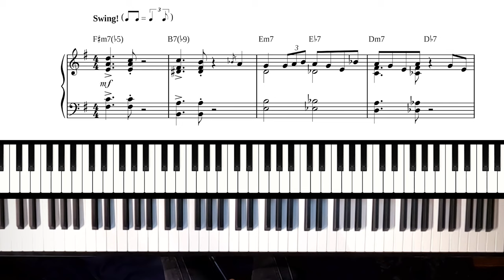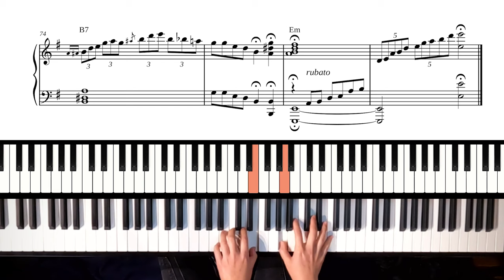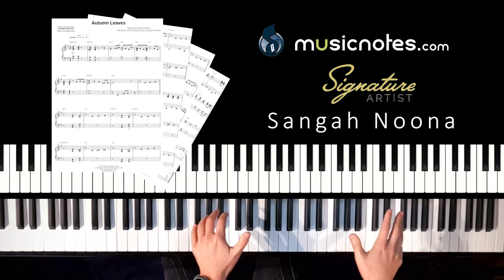Autumn Leaves - Jazz Piano Sheet Music by Sangah Noona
LIVE-STREAMING SCHEDULE:
FRI & SAT
8:00PM Eastern YouTube & Facebook

GIFT / SHIPPING ADDRESS:
SANGAH NOONA
1520 Belle View Blvd – 3276